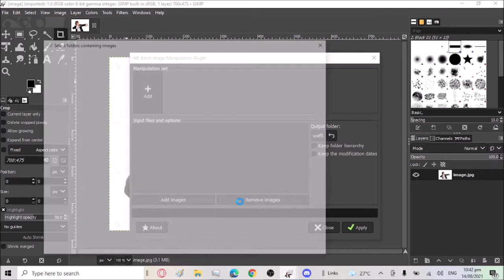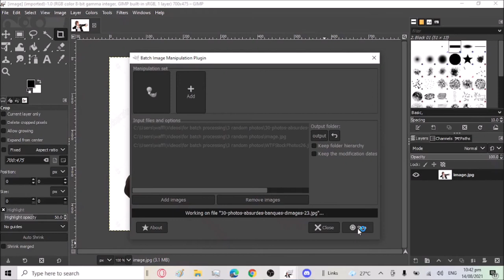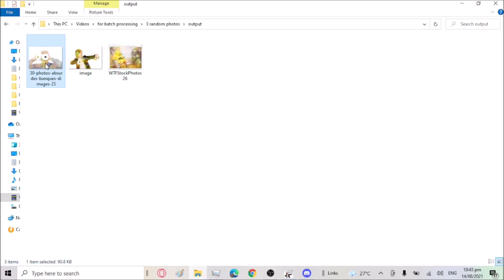Gimp how to use Batch image manipulation with G'mic plugins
this took me way to long to figure out.